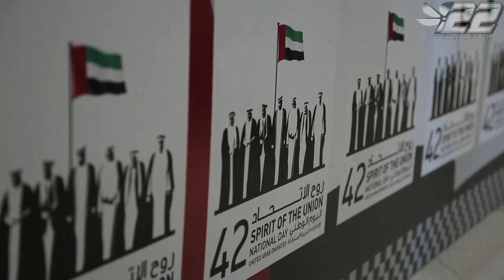2013.11 - ABU DHABI UAE - F1 WC 2013 - 04 - powerboat.free.fr - #22 POWERBOAT RACING TEAM